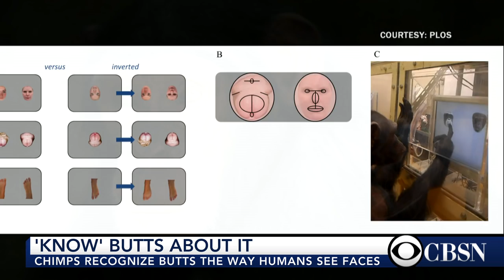Chimpanzees know butts better than faces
New findings show that chimpanzee recognize individual buttocks in the same way humans process and remember people's faces. CBSN's Vladimir Duthiers gets to the bottom of this story.